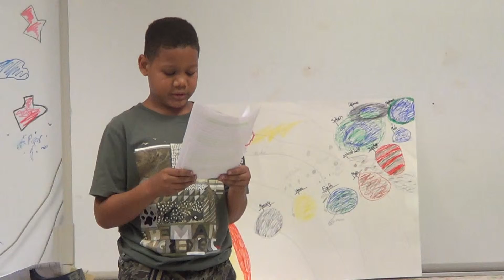I.C.E Kids Space Projects 2015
Johnson's Homeroom#9